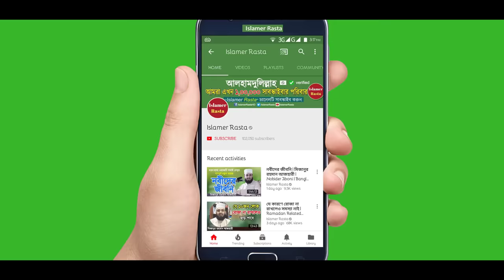কিভাবে বুঝবেন লোকটির ভালো মৃত্যু হয়েছে Few Sign of Good Death by Shaikh Mizanur Rahman Azhari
Shaikh Mizanur Rahman Azhari Short Waz Bangla Waz Valo Mrittur Alamot. Kivabe Bujbo Loktir Valo Mrittu Hoyeche. How to Know Its good death according to Quran and Hadith by Mizanur Rahman Ajhari.
কেউ মারা গেলে কিভাবে বুঝবেন তার ভালো মৃত্যু হয়েছে। ভালো মৃত্যুর কিছু আলামত। আলোচকঃ শাইখ মিজানুর রহমান আযহারী / মিজানুর রহমান আজহারী।